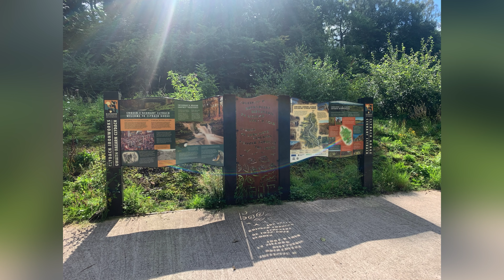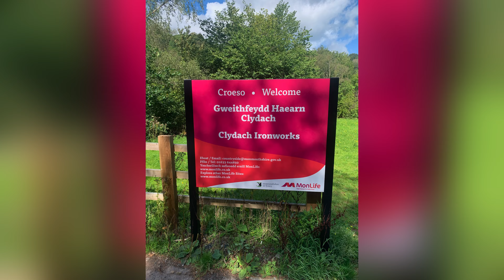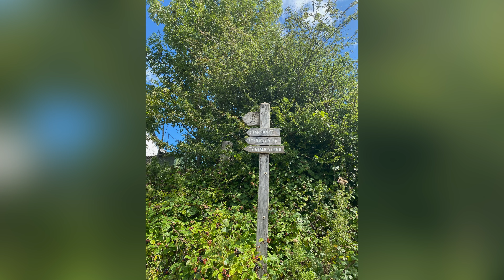Clydach Gorge & Ironworks (World Heritage site)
Join us for a relaxing hike through an amazing area called Clydach Gorge in Sunny South Wales, where we see some amazing scenery and pass by the interesting historic Ironworks which is a world heritage site :)